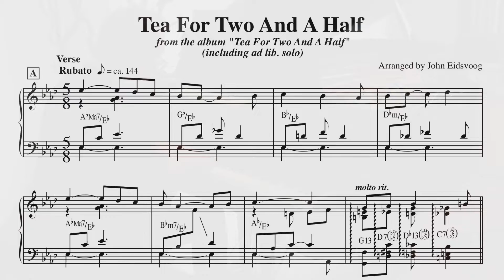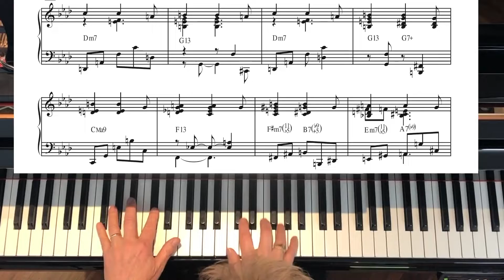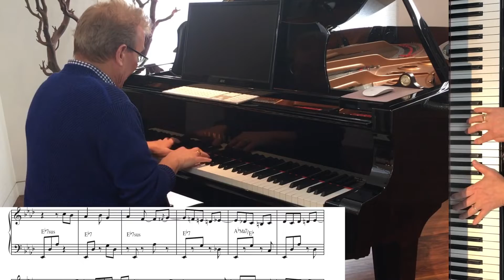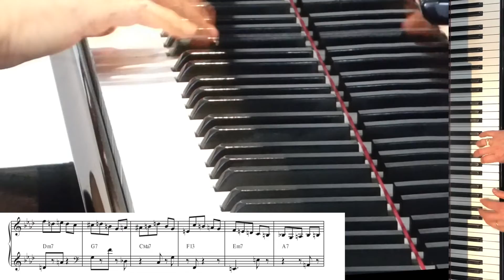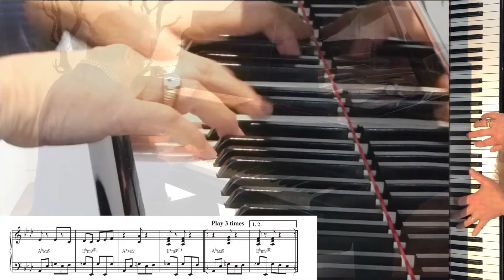Tea For Two And A Half, by John Eidsvoog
I call it "Tea For Two And A Half" because it's like 2-1/2 beats of 4/4 time, which is more clear as 5/8 time.  This arrangement starts with a short intro, then proceeds with the song's verse (from the original musical "No, No, Nanette", a slow 1st chorus, an up-tempo chorus (2:27), and an ad lib. solo before closing again.